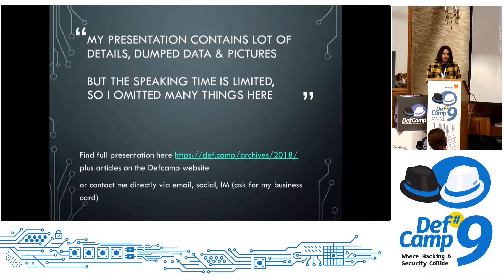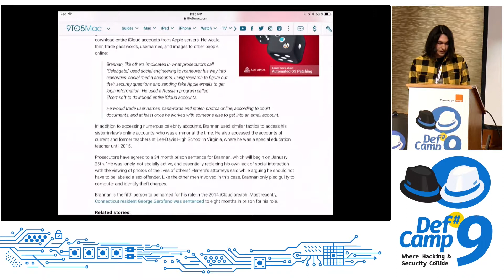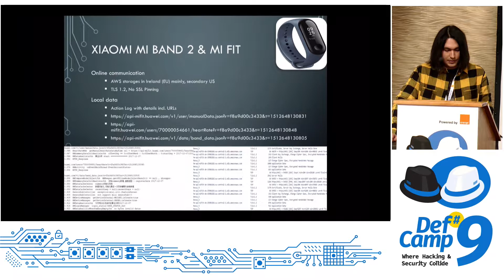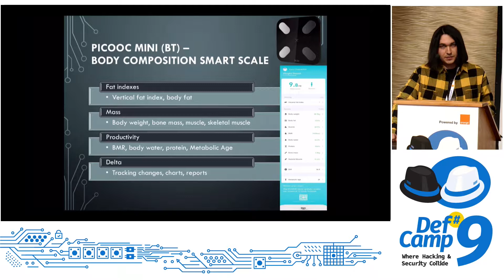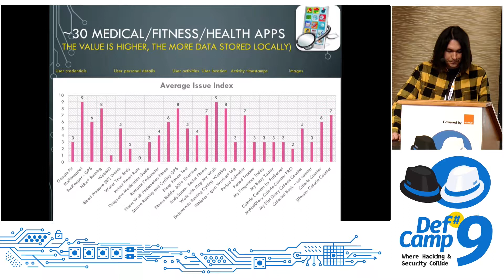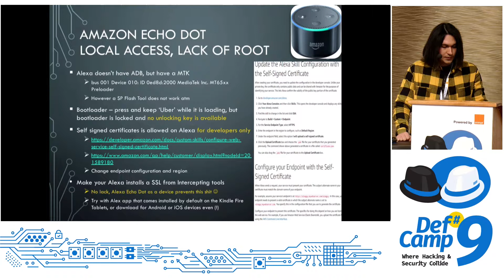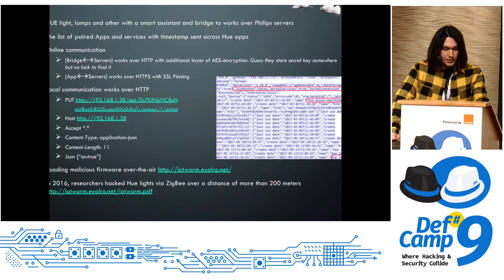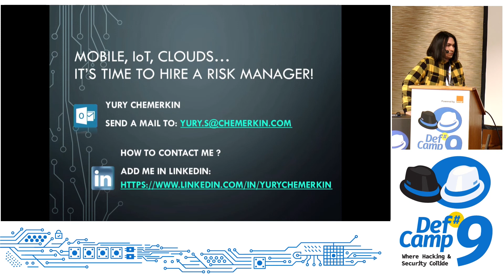Mobile, IoT, Clouds… It’s time to hire your own risk manager! at DefCamp 2018